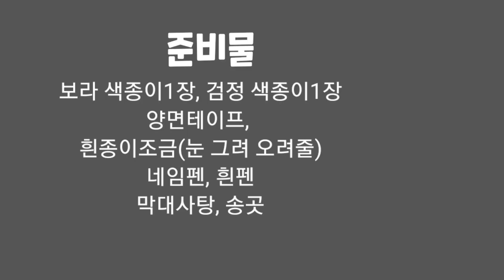[종이접기] 할로윈 박쥐사탕이 나타났다! 막대사탕포장 종이접기 |Easy Origami halloween candy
할로윈에 빠질수 없는
박쥐로 사탕포장을 해봤어요.
좋아하는 친구에게 선물하면
 재미있을거 같아요.